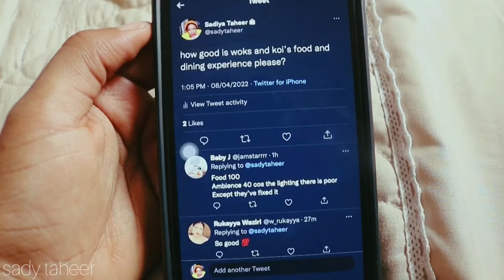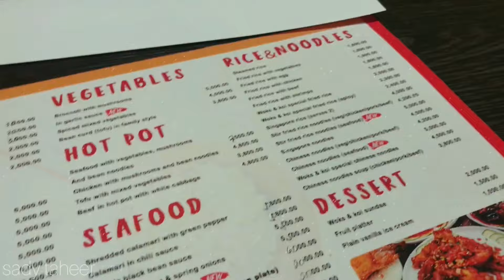our first iftar dinner date, so ramadan2022 vlog 4. enjoy x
our first iftar dinner date as married couple, so ramadan2022 vlog 3. enjoy x